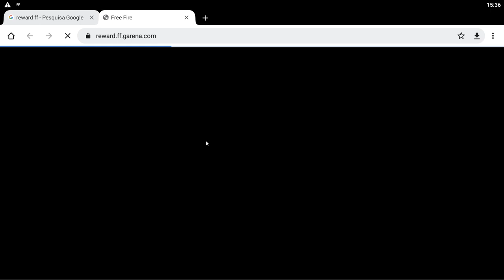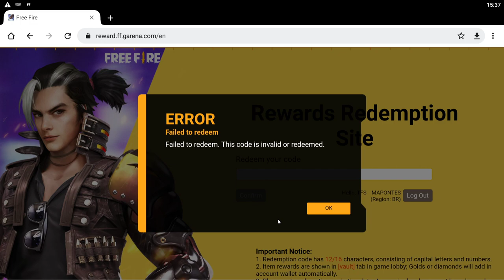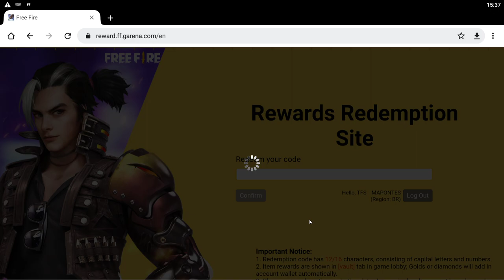COMO RESGATAR OS CODIGUIN DA LBFF 2022 - CODIGUIM UNIVERSAL DO HAYATO E DA LBFF 2022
como resgatar o codiguim da lbff, qual codiguim da lbff final, qual a premiação do codiguim da lbff 2022, lbff 22, lbff final, codiquim paraquedas lbff 2022, mapontes, mapontesgameplays, noticias freefire

⬇️⬇️Ganhe Dinheiro⬇️⬇️
Baixe o kwai e Vincule meu código de convite e ganhe dinheiro na hora!